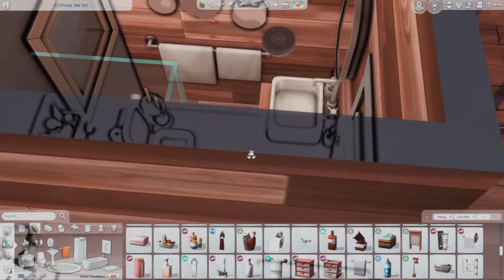garderner's A-frame house | The Sims 4 Greenhouse Haven Kit | speed build | no cc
Hello!

Today I’m building an A-frame house for a garderner using the new kit -Greenhouse Haven!

MODS

A Lemon - Justormal
N64 - Guustavv
Lucy's Trail (Don't Give Up) - Sarah, The Illstrumentalist
Third Wheeling -Timothy Infinite
Overlord - Dylan Sitts
Glad U Made It - HATAMITSUNAMI